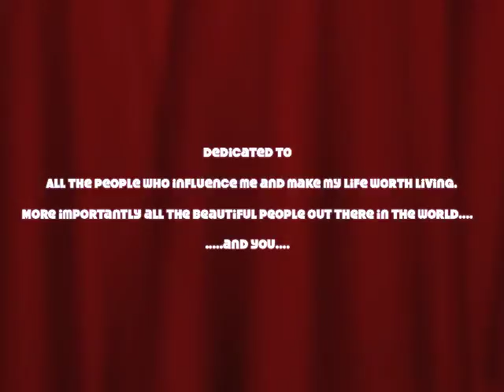Jamar Taylor I movie